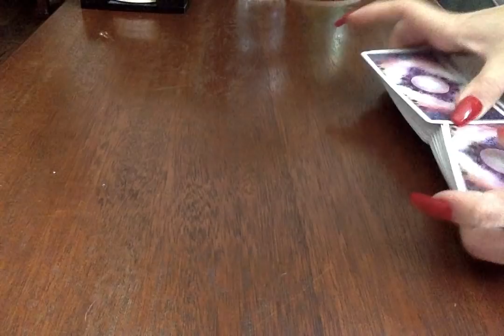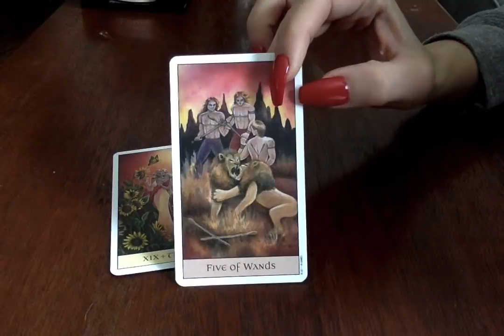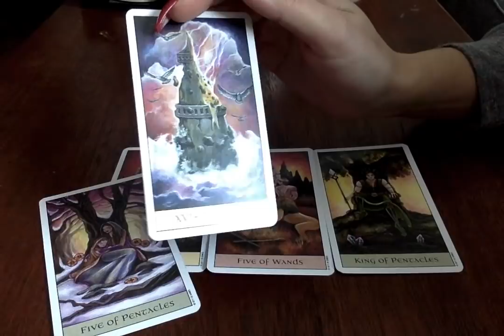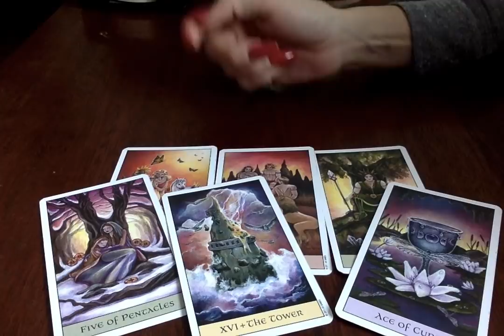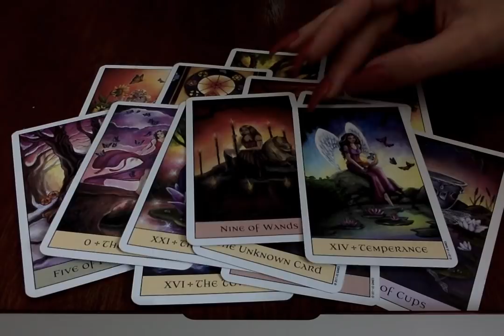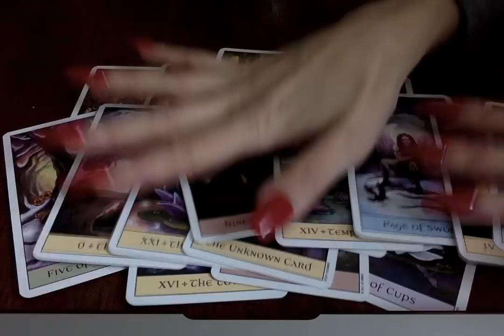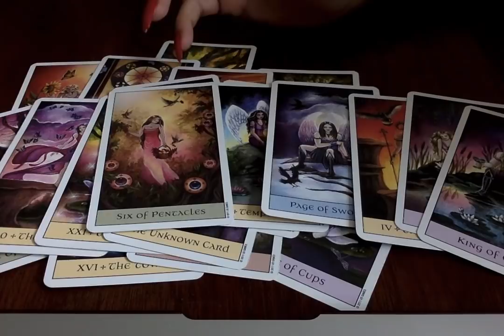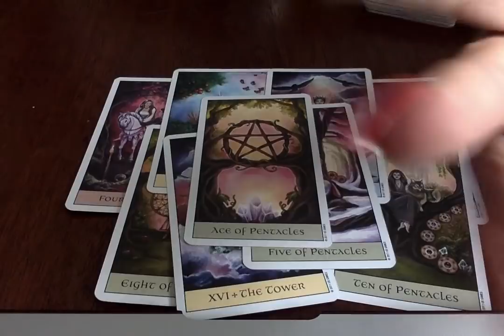Sunday Vibes. 3:3:3 {Stability} March 3rd 2019-- Also Look Up #'s{0404} Spiritual Meaning